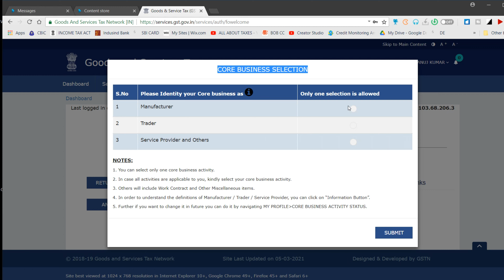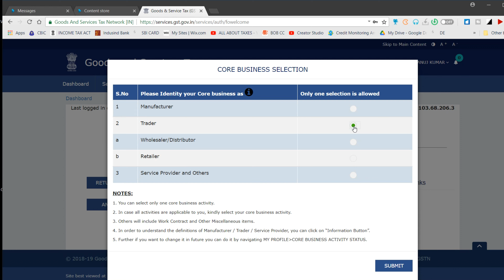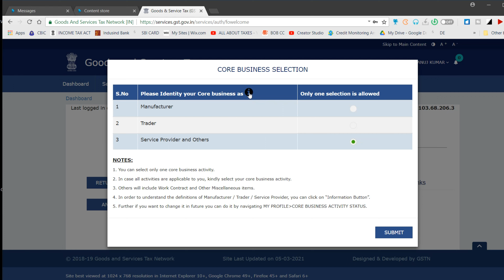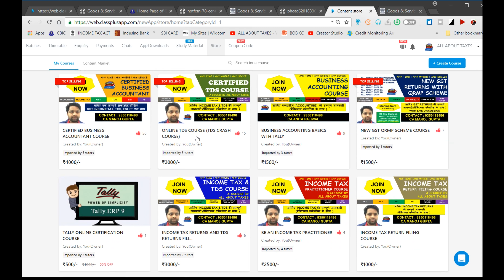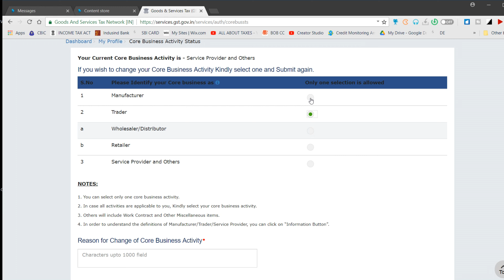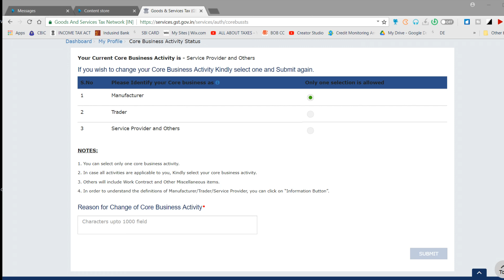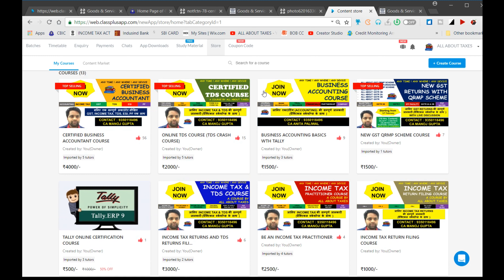GST PORTAL में बड़ा बदलाव बतानी होगी बिज़नेस एक्टिविटी ! GST LATEST UPDATES ! CA MANOJ GUPTA